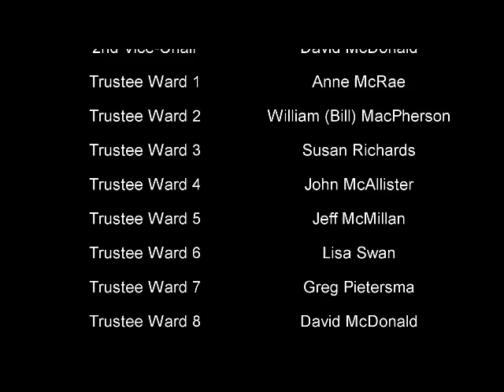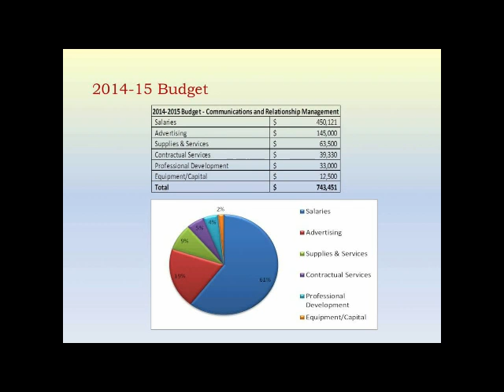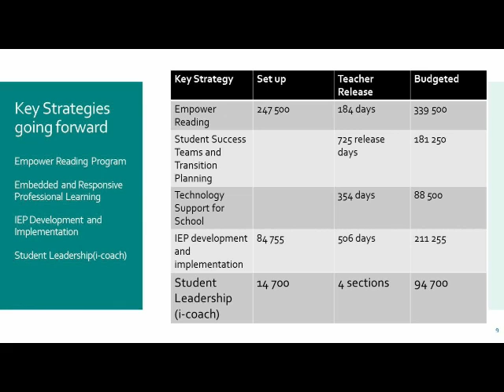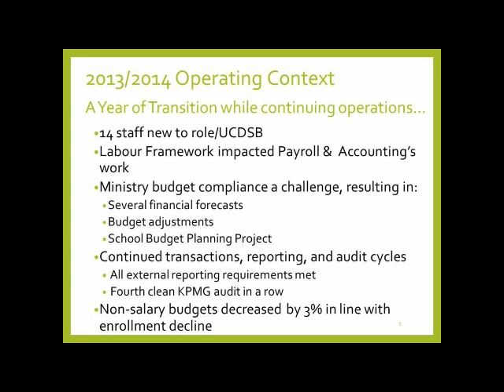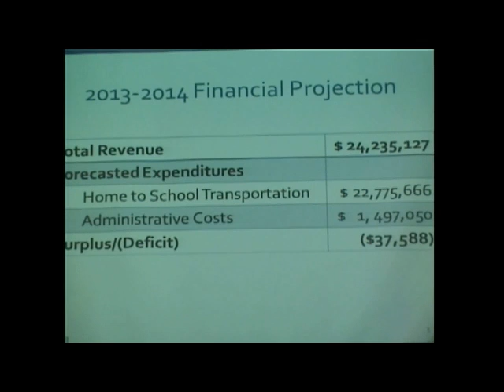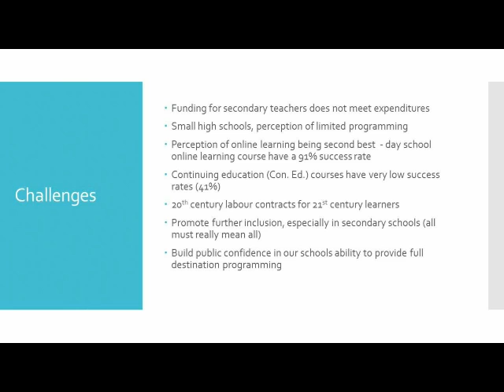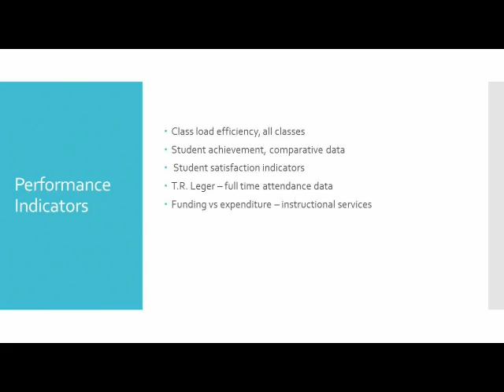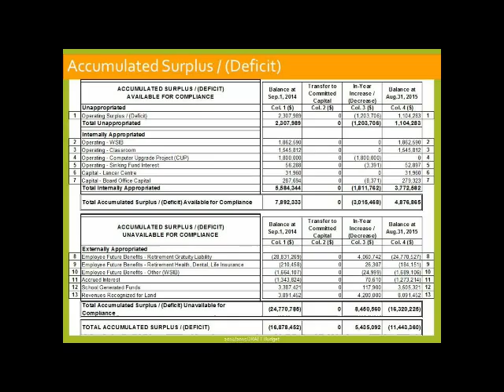June 11, 2014 UCDSB Special Board Meeting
Upper Canada District School Board Special Meeting of June 11, 2014